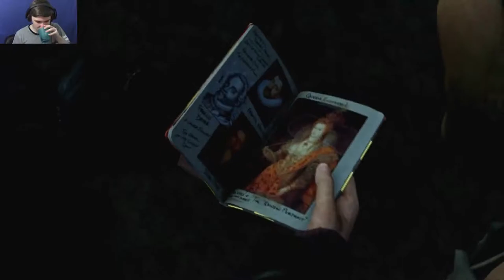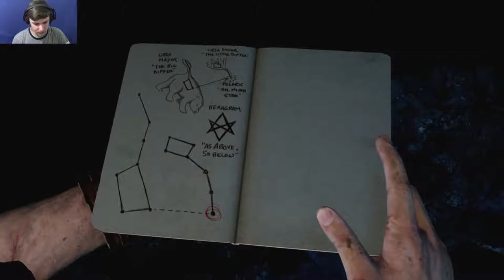CHARLIE'S FLIP SIDE | Uncharted 3 #4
Welcome To Syria. Let's Save Chloe & Cutter.